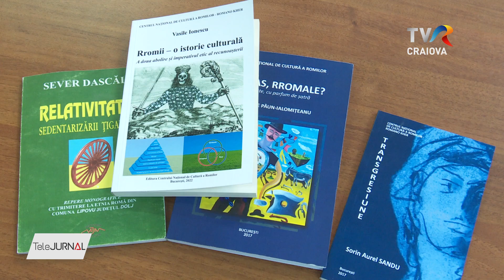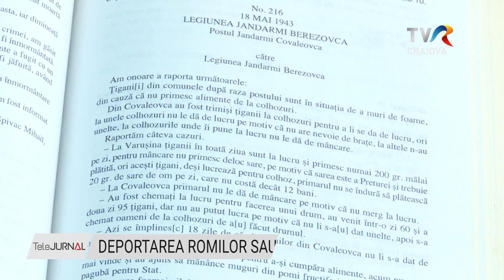DEPORTAREA ROMILOR SAU EXILUL LACRIMILOR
La 13 septembrie 1942 începea calvarul etnicilor romi din Craiova și Dolj, în urma unui Decret al Mareșalului Antonescu. Dintre cei 25.000 de cetățeni români de etnie romă deportați, documentele vremii arată că 1.767 au fost din județul Dolj, 604 fiind sedentari. În total, numărul celor decedați în crunta deportare este de 11.000. Numărul neoficial este mult mai mare.